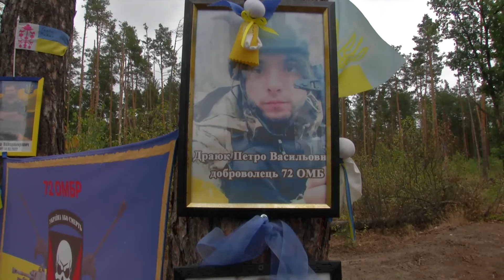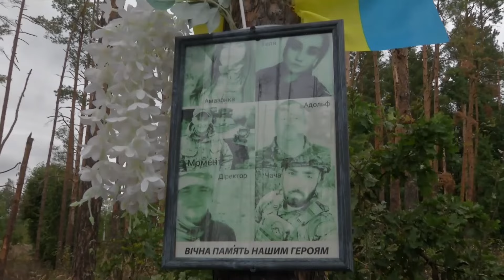Фортеця МОЩУН. БФ "Бадрі Лолашвілі" вшанував пам'ять полеглих Героїв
Фортеця Мощун, Киїський щит – місце де на початку повномасштабної війни у березні українські військові зупинили навалу росіян захистивши Київ. Тоді у жорстких боях загинуло багато українських захисників із ними й командир 72 бригади Бадрі Лолашвілі. Аби згадати події того часу та вшанувати світлу пам’ять героїв благодійний фонд «Бадрі Лолашвілі» запросив до Київського палацу дітей та юнацтва рідних полеглих героїв.

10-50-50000 - будь-яка сума має значення.

Разом переможемо!
Слава Україні!